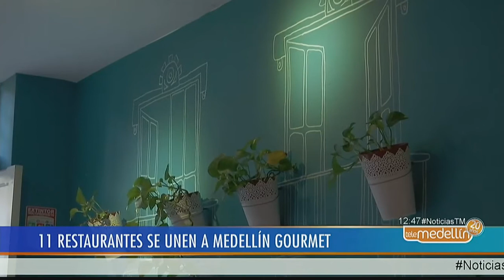11 restaurantes del Centro de la ciudad se unen a Medellín Gourmet [Noticias] - Telemedellín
Son 11 los restaurantes que conforman el corredor gastronómico del Centro de Medellín, que por primera vez hacen parte de Medellín Gourmet hasta el 31 de octubre.